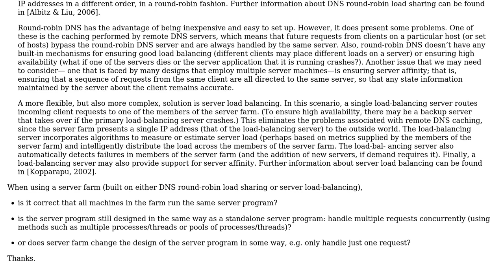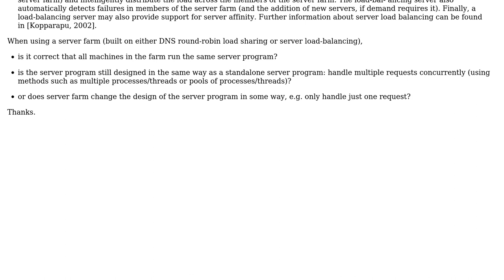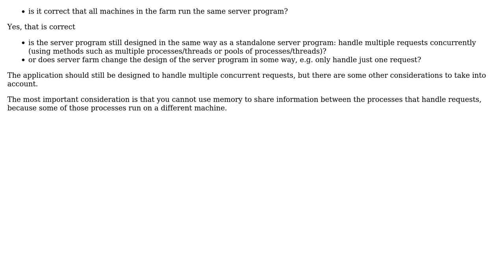Software Engineering: Does server farm change the design of the server program?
With thanks & praise to God, and with thanks to the many people who have made this project possible! | Content (except music & images) licensed under CC BY-SA | Music | Images & others | With thanks to user Tim user Bart van Ingen Schenau and the Stack Exchange Network Trademarks are property of their respective owners. You are responsible for your own actions.